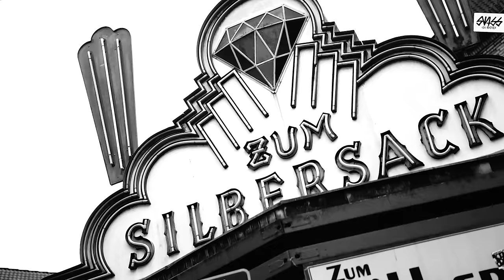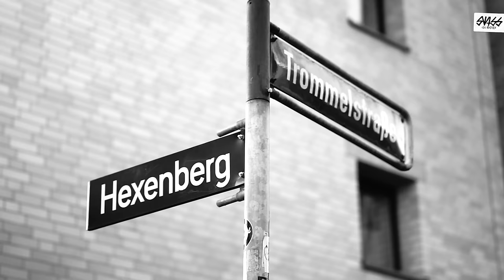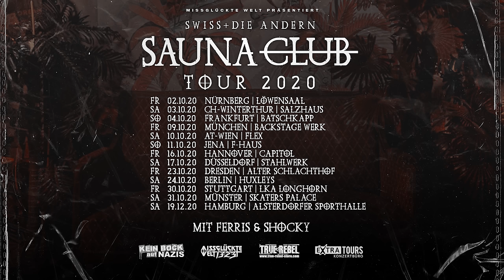HERZ AUF ST. PAULI ⚓🖤 Swiss + Die Andern mit Boz und Reeperbahn Kareem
SAUNACLUB-TOUR 2020 mit Ferris & Shocky
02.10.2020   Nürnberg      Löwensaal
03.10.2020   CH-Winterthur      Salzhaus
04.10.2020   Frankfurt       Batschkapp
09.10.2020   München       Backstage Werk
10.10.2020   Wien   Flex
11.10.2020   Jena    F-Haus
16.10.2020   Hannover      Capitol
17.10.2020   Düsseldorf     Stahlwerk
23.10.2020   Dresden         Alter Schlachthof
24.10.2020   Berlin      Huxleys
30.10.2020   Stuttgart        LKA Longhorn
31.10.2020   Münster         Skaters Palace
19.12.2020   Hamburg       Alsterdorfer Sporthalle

"Herz auf St. Pauli"
Produziert, recorded und gemixt von Benjamin Lawrenz & Chris Harms at Chameleon Studios, Hamburg
zusätzliches engineering by Pi Stoffers & Gared Dirge
zusätzliche Aufnahmen: Chaos Compressor Club
Programmings, Synths & Backing Vocals: Chris Harms